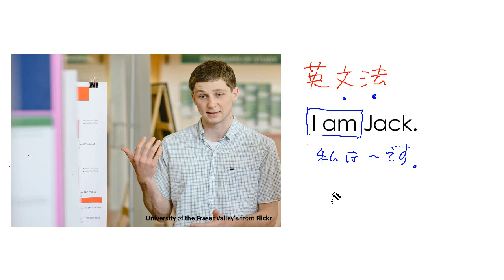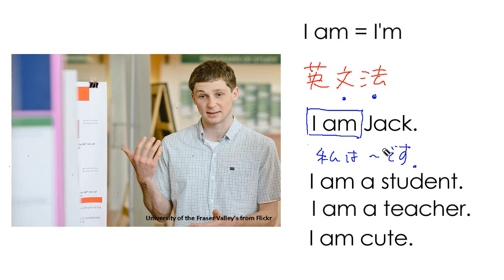I am ～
00:00　英文法
01:01　I am ～ .
03:15　I'm ～ .